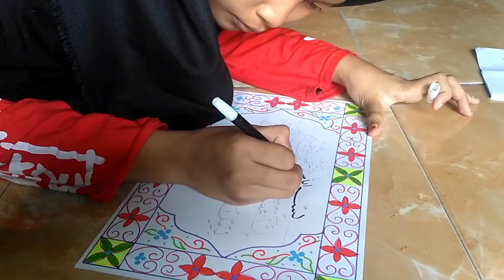HIASAN KALIGRAFI MUSHAF SURAT AL KAUTSAR FULL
Dapatkan Tips Menulis Kaligrafi dan alat yang biasa dipakai untuk membuat kaligrafi di

Perkenalkan saya Nurly Yusya Fiana Chifzhi
PESERTA AKSIOMA PROVINSI JAWA BARAT TAHUN 2016)
Adik saya Achsina Yafie Musyafa
Peserta Porsadin Tingkat Kecamatan Purwadadi, kami berdua belajar kaligrafi sejak kecil.
KAMI BERADA DI LINGKUNGAN YAYASAN ABDURROZAQ DARUSSALAM
☆PONDOK PESANTREN DARUSSALAM PURWADADI
☆SMP PLUS MA'ARIF NU PURWADADI
☆MI SINDANGSARI

Alamat: Jln. Raya panineungan, Dusun Sindangkasih Rt 04/Rw 04, Desa Purwajaya, Kec. Purwadadi, Kab. Ciamis.
Original video by roemah kaligrafi
Copyright music for free music yt creator on yt